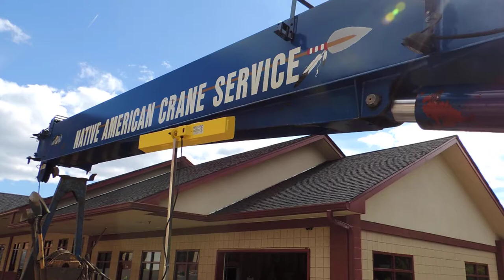NanoTech Coating Crane Finished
Finished Boom Stabilizers and outriggers coated with NanoTech Coatings Metal Gloss Coating.